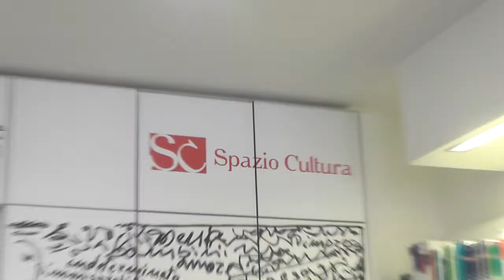spazio cultura tg interviste a nicola macaione e vincenzo figuccia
Mostra Mercato "Vivi agroalimentare biologico siciliano" - interviste a Figuccia e Macaione